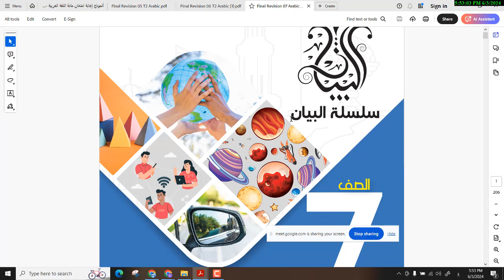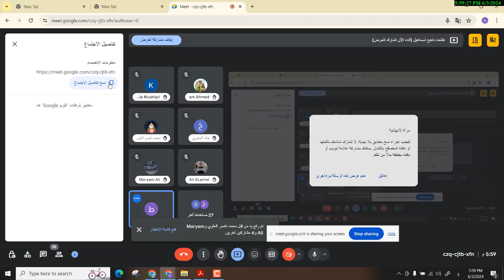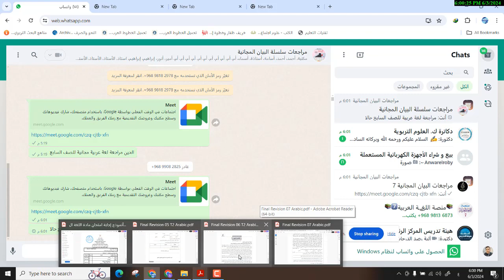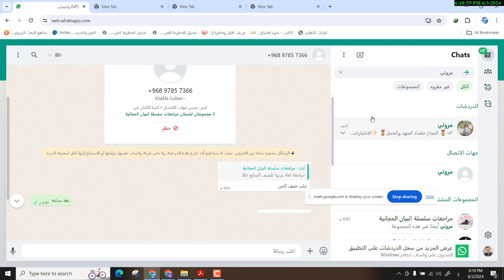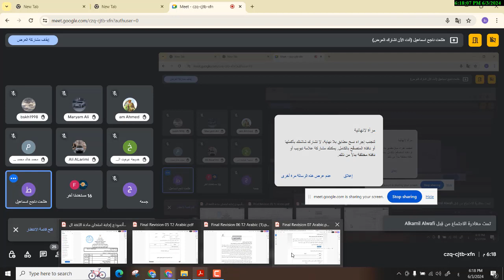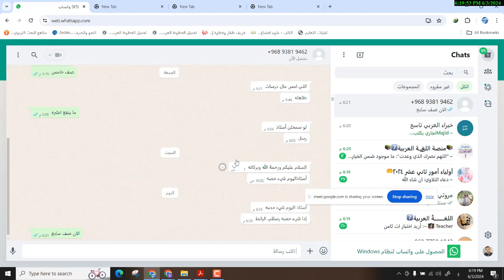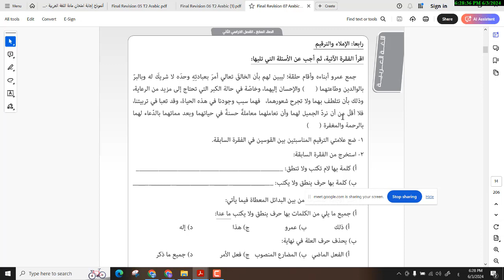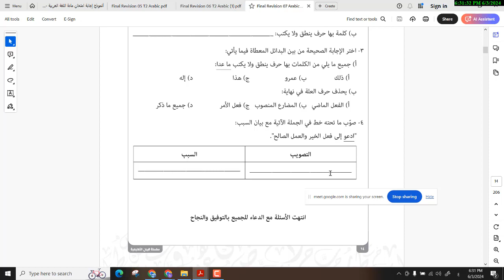مراجعة ليلة الامتحان للصف السابع مادة اللغة العربية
مراجعة ليلة الامتحان للصف السابع مادة اللغة العربية وحل اختبارات سلسلة البيان التعليمية